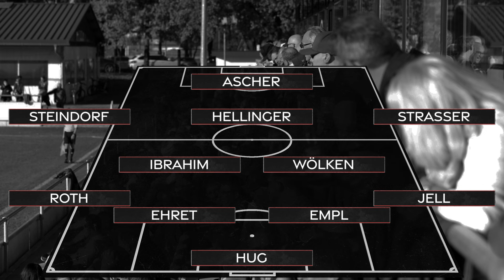FC Schwaig vs. SV Pullach 05.04.2024 Landesliga Südost 23/24